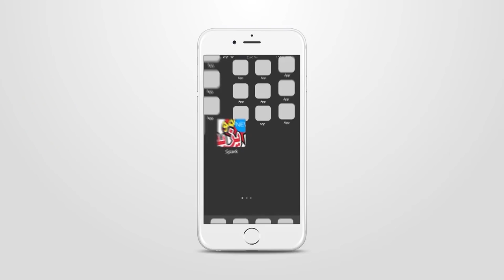حفل عمو يزيد ب مدينة قسنطينة الجزء 02 في عيد الطفولة 2018 Amou Yazid Show à Constantine Partie 02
حفل عمو يزيد ب مدينة قسنطينة في عيد الطفولة 2018 الجزء 02
Amou Yazid Show à Constantine  Partie 02 à l'occasion de la fête de
 l'enfance 2018